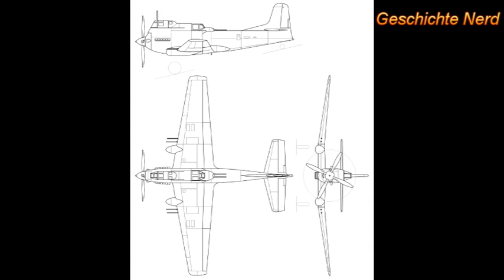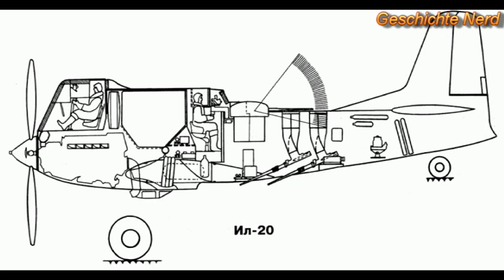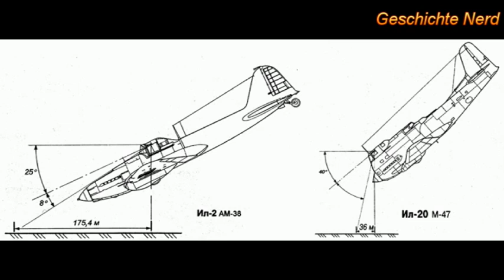Опытный штурмовик ИЛ-20